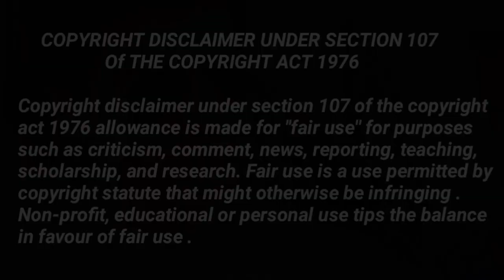Dsp Anubhav Singh की Truth | Haseena Mallik | Maddam Sir Mission Possible Update | Karishma Singh